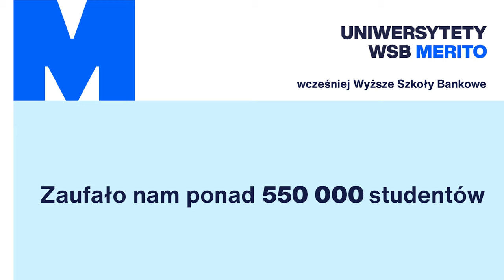Eksperci z pasją: decyzje inwestorów nie są racjonalne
Czy wiesz, że decyzje inwestorów często nie są w pełni racjonalne? Emocje, takie jak strach przed stratą czy nadmierny optymizm, mogą prowadzić do błędów, które kosztują ogromne sumy pieniędzy! 💡 W wywiadzie dr Joanna Wieprow, ekspertka w dziedzinie finansów behawioralnych, opowiada o tym, jak psychologia wpływa na rynki finansowe i decyzje inwestycyjne. Dowiedz się, jak unikać klasycznych błędów finansowych oraz jak wyglądają zajęcia na naszej uczelni.
🎥 Obejrzyj teraz, aby lepiej zrozumieć mechanizmy, które rządzą światem finansów!